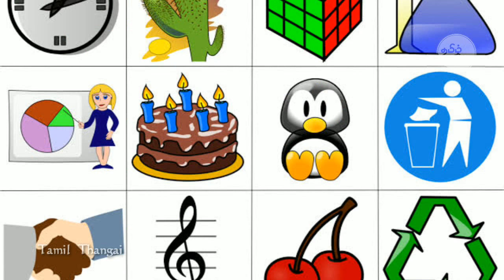Benefits of Red Wine | இனி கட்டாயம் ரெட் ஒயின் குடிக்கனும் ஏன் தெரியுமா?